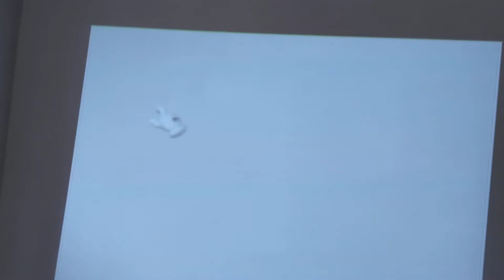Jogo Super Mario 64 Original Fita Cartucho Nintendo 64 N64